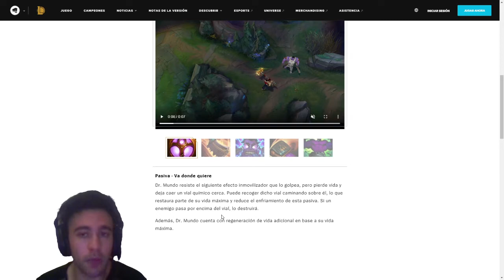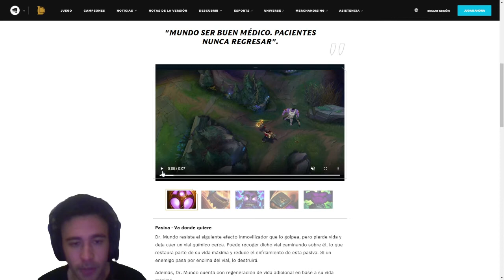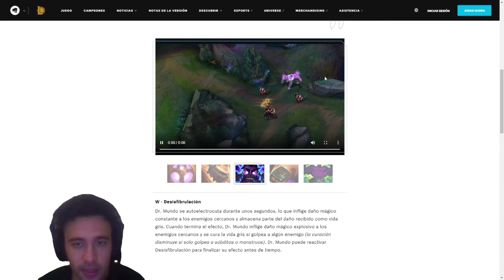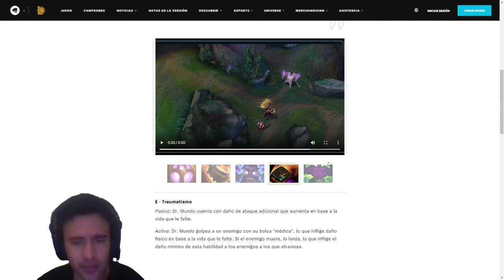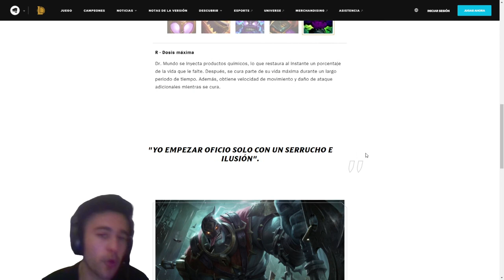Avance de Rework | REWORK MUNDO: HABILIDADES + SPLASH ARTS | League of Legends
Vamos a ver el AVANCE DEL REWORK DE MUNDO! Además de sus nuevos splash arts, muy pronto en el PBE 11.12! No te lo pierdas
¡PINCHA "MOSTRAR MÁS" PARA MÁS INFORMACIÓN!
*🔔Dejando un LIKE y una Suscripción harás mucho por mí y por el futuro del canal. ¡¡Es muy SIMPLE!! ¡Muchas Gracias!

*¿Quieres ver más vídeos del canal? ¡Visítalos por las secciones!

*¿Quieres apoyar el canal para mejorar mi Set-Up? Si te gusta mi contenido y lo que realizo, puedes realizar una donación que me ayudará a seguir creando contenido.